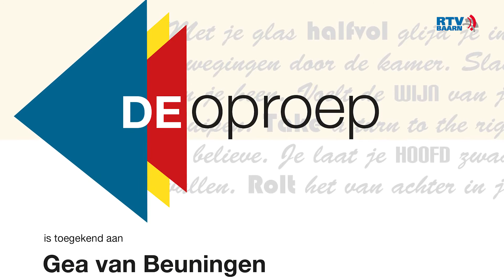Baarnse Literatuurprijs 2016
Uitreiking van de Baarnse Literatuurprijs 2016 tijdens het Cultureel Festival Baarn.